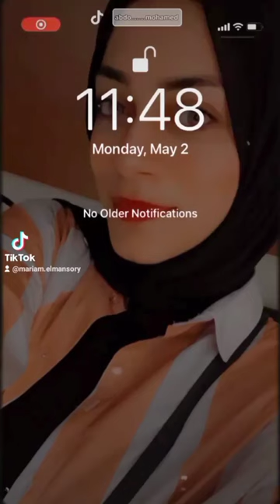explore song عناب music exploretheworld musician